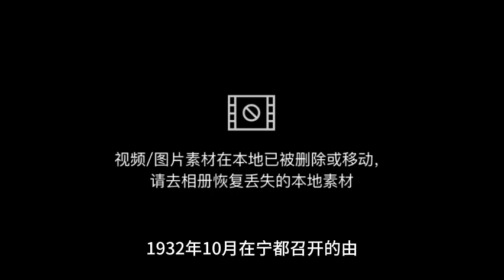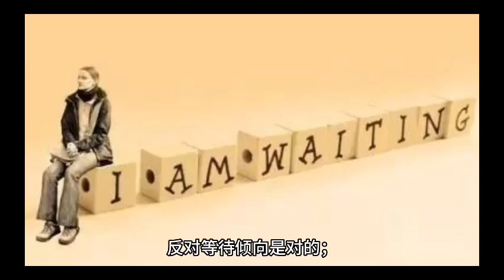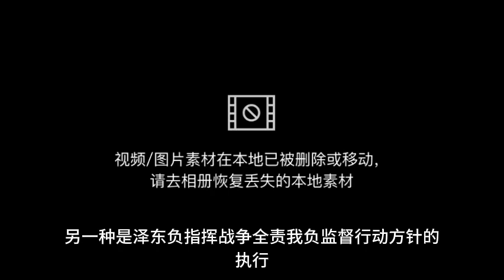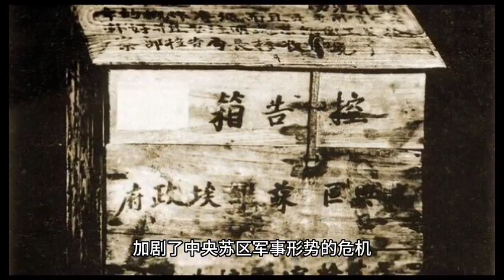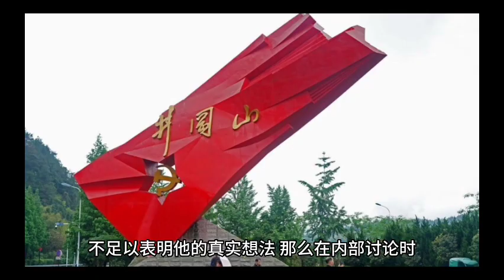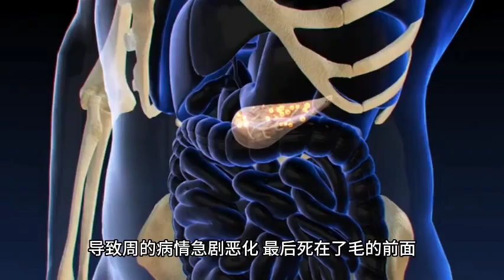如果任弼时不死那么早会怎样？